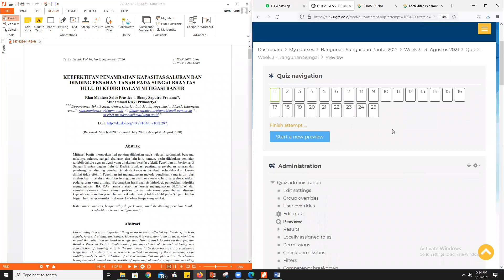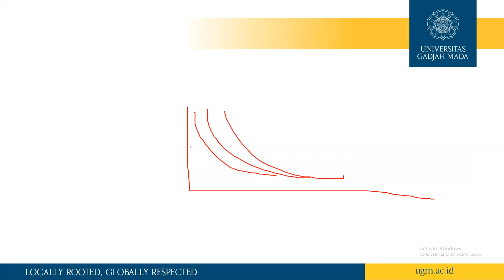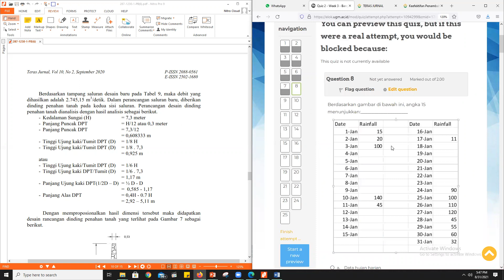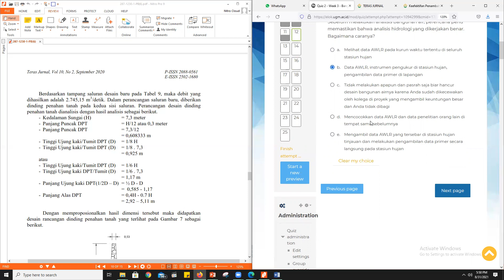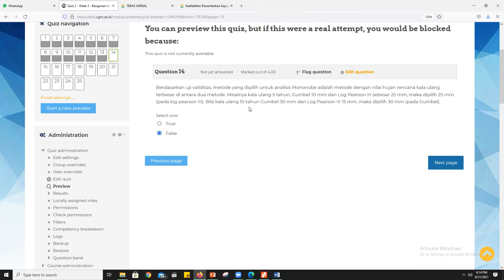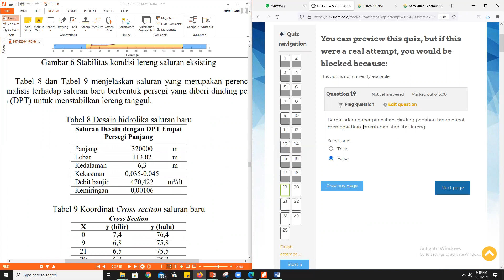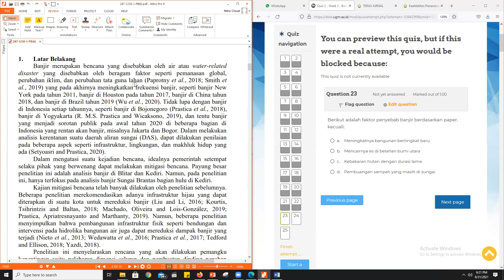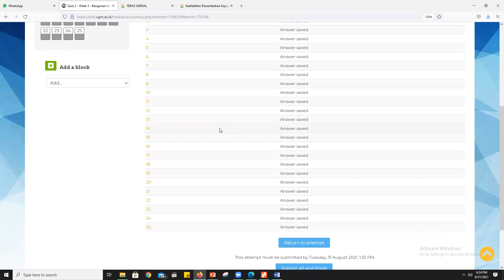Pembahasan Quiz 2